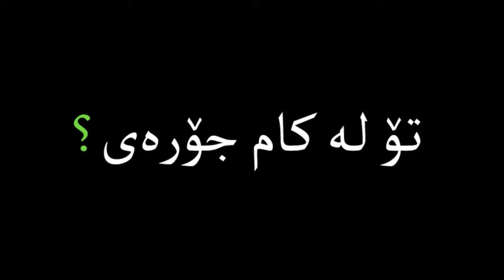جۆری قوتابیه‌ كه‌وتوه‌كان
فەرموو ئەوەش ژمارەکەم بۆ ریکلام 😍📲 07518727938

پێم خۆشە بینه‌رمان بن له‌م شوێنانه ❤️